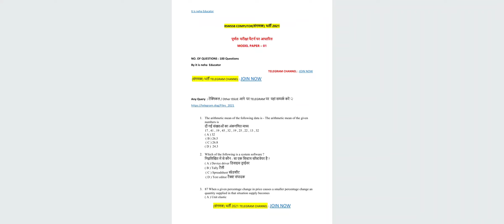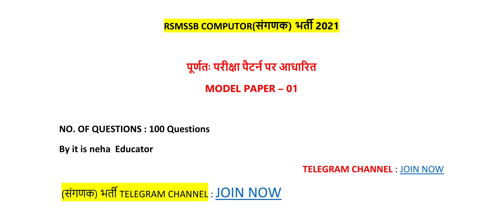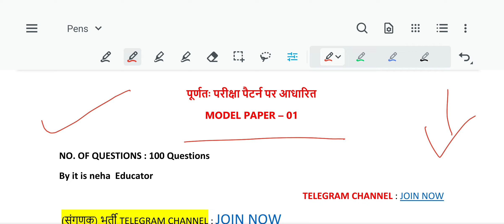RSMSSB Sanganak Model Paper -01 Based On Syllabus & Exam Pattern, Rssb संगणक Exam Mock Test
Model Paper -01👆  Buy @ 11 ₹